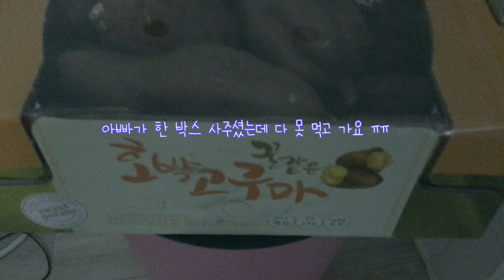vlog #9 ☽ . 브이로그 _ 다시 프랑스로 🛫출국 전 보낸 따뜻했던 시간들 💕from Seoul to Paris 🇰🇷 🇫🇷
우리 방울이 드디어 병원에서 목욕 허가받고, 개운하게 목욕했었다. 많이 앓고 나서 처음 하는 목욕을 내가 해 줄 수 있어 다행이었다. 💕
 인천 공항 출국장에서 부모님과 헤어짐은 시간이 지날수록 더욱 눈물을 참기 힘들었다. 면세점 루이 비통 매장 쪽에서 올려다보면 식당가 복도 통로가 보인다. 항상 그곳에서 나는 올려다보고 엄마랑 아빠는 내려다보시면서 손 흔들고 인사했던 게 떠올랐다. 서로 통화하면서 목소리 듣고 정말 마지막으로 인사하는 장소였다.
 그렇게 뒤돌아 화장실로 향한다. 울컥하는 마음을 달래어 보지만 눈물이 나는 건 막을 수 없었다. 그럴때면 항상 주변 칸에서 다른 분들 울음 참는 소리가 들려왔다. 내 가족, 고향을 떠나 타국으로 향하는 길이 여행길을 빼면 눈물길인 것 같다. 막상 비행기 타면 언제 울었냐는 듯 아무렇지 않아지지만...

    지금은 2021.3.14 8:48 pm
 나는 따끈한 자몽차 엄마는 코코아 마시려 물 끓인다. ☕️
아빠 오시면, 따뜻한 유자차 드려야지 ☺️